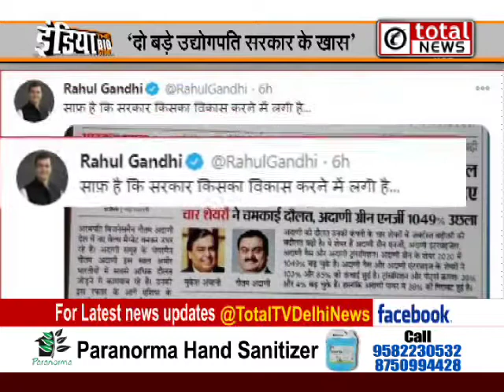उद्योगपतियों के जरिये राहुल गांधी का मोदी सरकार पर वार